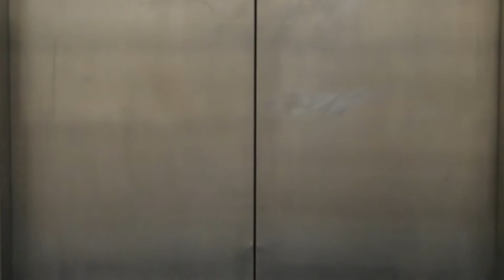One Minute Movie Olli, Isaac, Ryan, David, Cory